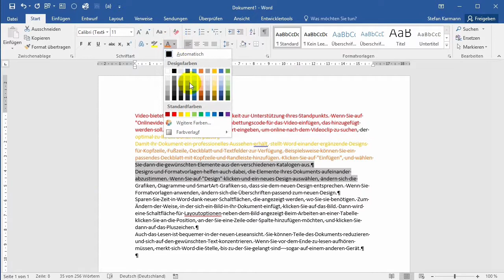28 Schriftfarbe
Schriftfarbe ändern